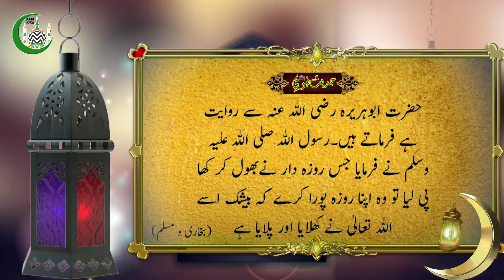HADEES E NABAVIﷺ//हदीसे नबवी ﷺ حدیث نبوی ﷺ //RAMZAN KAREEM2020//Ep_14